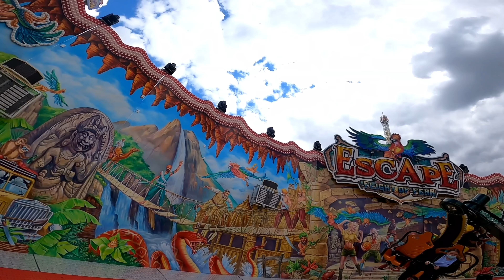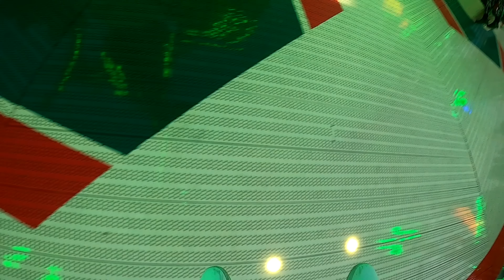DOKU - Die Einweihung von Escape das Abenteuer - Interview mit dem Designer, Special Guests & Onride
DOKU - Escape das Abenteuer - Die Einweihung (Eröffnung) auf der Rheinkirmes in Düsseldorf - Interviews mit dem Designer, Onride, Sven Rummel, Nici Köhrmann und vielen weiteren Special Guests - ESCAPE – FLIGHT OF FEAR | Köhrmann | Nienburg - Die Welteuheit 2022